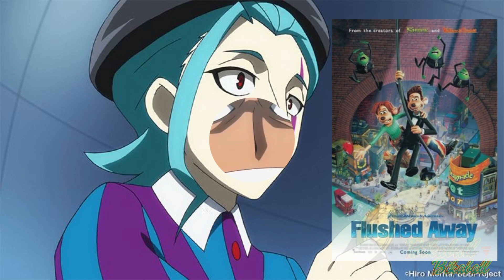Beyblade Burst characters favorite Dreamworks movie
Song: another time

Musician: LiQWYD

This is not canon in any way, just my guesses

Stay till the end to see the beyblade related question of the day

My twitter: bikaball - Twitter › bikaball